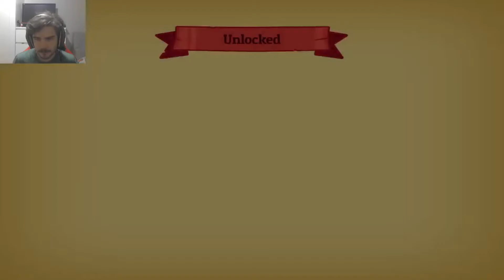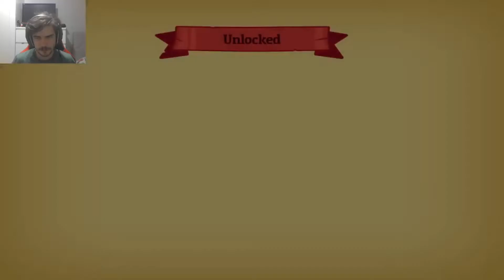GECEMİ GÜNDÜZÜME KATAN OYUN NOBODY SAVES THE WORLD TÜRKÇE BÖLÜM 1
Guacamelee!'nin yaratıcılarının geliştirdiği ve Aksiyon RYO türüne yeni bir soluk getiren bu oyunda, hiçbir özelliği olmayan nobody denen insansı bir varlıktan bir SALYANGOZA, HAYALETE, EJDERHAYA veya BAMBAŞKA BİR ŞEYE dönüşün!

Birbirinden farklı 15'ten fazla Formu keşfedip bunlardan istediğinize dönüşmek için görevleri tamamlayın. Gittikçe DAHA DA zorlaşan görevlerin kilidini açıp tamamlayabilmek için farklı yeteneklerle akla hayale gelmedik kombinasyonlar yapın. İster tek başınıza isterseniz de bir arkadaşınızla çevrimiçi olarak, Felaket'i sonlandırıp DÜNYAYI KURTARMAK için sürekli değişen zindanları temizlerken bir yandan da devasa bir dünyayı keşfedin!

Özellikler
BİRÇOK FORMDAN istediğinize dönüşün: Sıçan, Haydut, Robot gibi her biri eşsiz oynanış mekaniklerine sahip 15'ten fazla çeşit Formun kilidini açın.
YETENEKLERİ birleştirin: 80'den fazla Form yeteneğini kombine edin. Geçtiği yerlerde salyangoz gibi iz bırakıp aynı zamanda ateş topları fırlatabilen bir Yumurta olarak oynayın! Sizi durduran yok!
Gelişen Zindanlar: Siz güçlendikçe, belirli algoritmalarla yaratılan zindanlar da zorlaşıp karmaşıklaşacak, bu yüzden sürekli tetikte olmalısınız.
Alışılmadık GÖREVLER: Tuhaf yerlilerin yaşadıkları sorunları çözmelerine yardım edin. Her Formun, eşsiz yeteneklerinin yanı sıra kendine özel, farklı şekillerde tamamlayabileceğiniz görevler mevcut.
Çevrimiçi Eşli Oynama İmkânı: Maceranız boyunca veyahut maceranızın bir kısmında size eşlik etmesi için arkadaşınızı davet edebilirsiniz!
Yeni Oyun+: Her zamankinden çok daha zor zindanlarla ve gelişmiş düşmanlarla Formlarınızı ve yeteneklerinizi test edin.
Harika Bir Oyun Müziği: Başarılı besteci Jim Guthrie'nin bestelediği yeni ve özgün bir oyun müziği.
Devamı gelecek! Takipte kalın...

DİĞER OYUN VİDEOLARIM